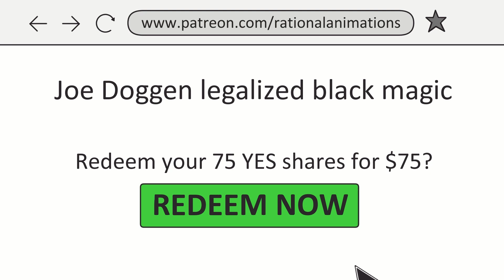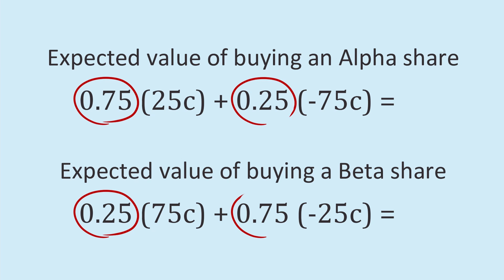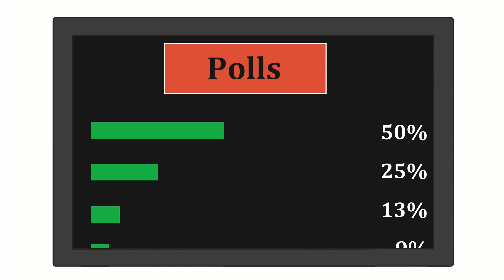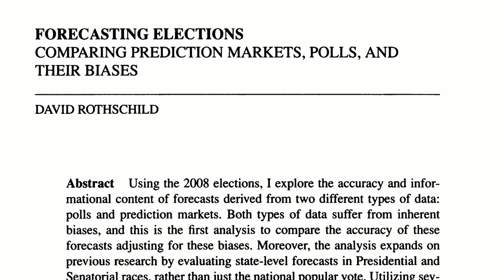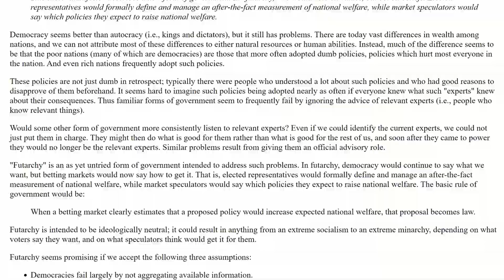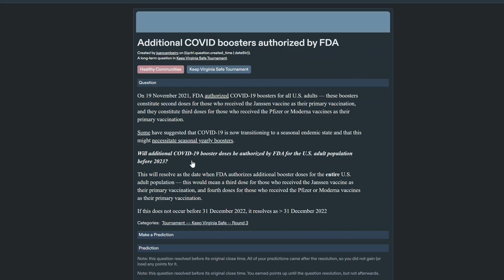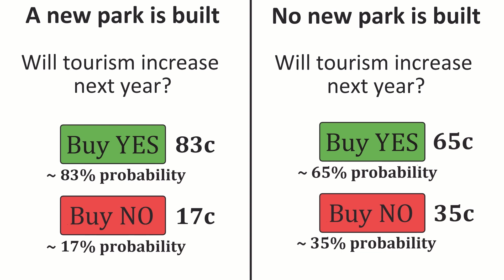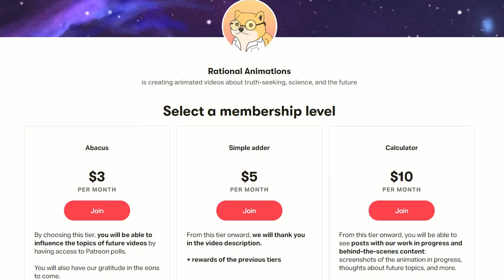Prediction markets: can betting be good for the world?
Prediction markets enable you to bet on the outcomes of real-world events by buying shares for those outcomes. Share prices can be interpreted as the probability that the underlying event will happen, therefore they provide an aggregate measure of what the market's participants believe. Prediction markets have been found to provide very accurate probabilities, and there have been interesting proposals to use them for improving institutional decision-making. In this video, we'll explore all of this and more. Examples of prediction platforms are: Augur and Polymarket (on the Ethereum blockchain), predictIt, the FTX crypto exchange, and Metaculus.

▀▀▀▀▀▀▀▀▀SOCIAL & DISCORD▀▀▀▀▀▀▀▀▀▀▀▀▀▀▀▀▀

▀▀▀▀▀▀▀▀▀LINKS & READINGS▀▀▀▀▀▀▀▀▀▀▀▀▀▀▀▀▀

Forecasting Elections: Comparing Prediction Markets, Polls, and Their Biases, by David Rothschild

Shall We Vote on Values, But Bet on Beliefs? (by Robin Hanson)

▀▀▀▀▀▀▀▀▀OTHER STUFF▀▀▀▀▀▀▀▀▀▀▀▀▀▀▀▀▀

Bitcoin address: 1FX4iepZfh1yuMNYtvYf2CWL7gha8cakuf
Ethereum address: 0xDa8463494Dd233c3aBe59bc42Abc4D50823A5f3

▀▀▀▀▀▀▀▀▀PATRONS & MEMBERS▀▀▀▀▀▀▀▀▀▀▀▀▀▀▀▀▀

BIG thanks to our patrons & members from the simple adder tier and above:

abp
Bleys Goodson
Dawson
Francisco Lillo
marverati
Matt Parlmer
Michael Zimmermann
no special person
Trevyn Case
William Deng
Austin Cluff
Connor
Dang Griffith
Daniel Cunningham
FusionOak
John Slape
Mark Gongloff
Matthew Brooks
Neel Nanda
rictic
Robin Hanson
Ryouta Takehiko
Ashten The Platypus
Bryan Egan
Calvin McCarter
Chris Chapin
Craig Ludington
Dan Wahl
David Mc
Florian
Gabriel Ledung
Jacob Van Buren
Jeroen De Dauw
JHeb
Lars Osborne
Logic
Luke Freeman
Meade Marmalade
Nathan
Nathan Fish
Nicholas Kees Dupuis
noggieB
Raphaël Lévy
Roboroger
Sephiths
Superslowmojoe
Tim Duffy
Z
Lexi X
Simson
רם רינגל

▀▀▀▀▀▀▀CREDITS▀▀▀▀▀▀▀▀▀▀▀▀▀▀▀▀▀▀▀

Script by:
- Matthew Barnett
- Emanuele Ascani

Animation by:
- Michela Biancini